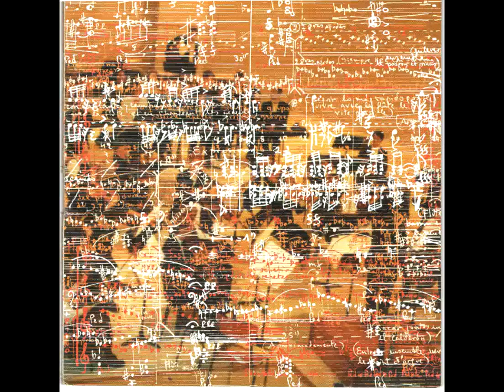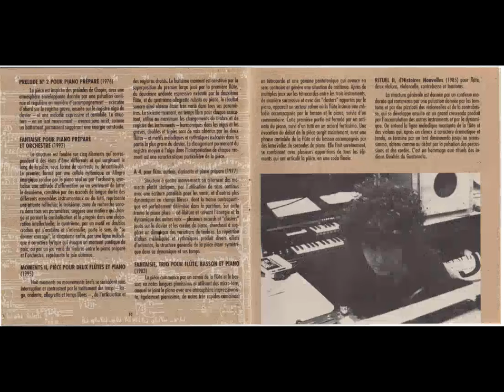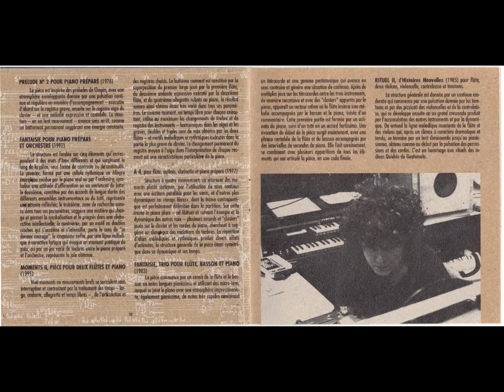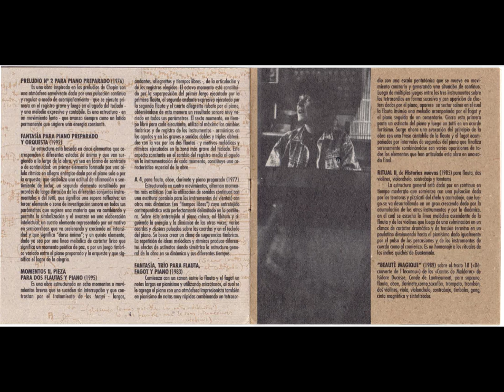Renèe Pietrafesa - " Integración 8 " / Orquesta Sinfónica del Sodre / Nicolás Pasquet, dirección.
Autor

Pietrafesa, Renée 1938- composit. dir. int.

Título

Mutabile : obras para piano, música de cámara, música sinfónica,piéces pur piano, musique de chambre, musique symphonique,
piano music, chamber music, orchestral music

Montevideo : Tacuabé, 2000.

Serie

Música nueva ; 34.

1. Transiciones : a mi madre / Renée Pietrafesa.
2. Pequeña mutación Impro Bruselas / Renée Pietrafesa.
3. Impro 20 para piano / Renée Pietrafesa.
4. Canciones y danzas para piano / Renée Pietrafesa.
5. Pieza Nº 1 para piano preparado / Renée Pietrafesa.
 6. Preludio Nº 2 para piano preparado / Renée Pietrafesa.
7. Fantasía para piano preparado y orquesta / Renée Pietrafesa ; Orquesta Filarmónica de Montevideo.
 8. Momentos II, pieza para dos flautas y piano / Renée Pietrafesa ; Margarita González, Pablo Somma, flauta.
 9. A 4 / Renée Pietrafesa ; Gladys Margounato, flauta ; León Birioti, oboe ; Roberto Garcìa, clarinete.
10. Fantasía, trío para flauta, fagot y piano / Renée Pietrafesa ; Beatriz Zóppolo, flauta ; Esteban Falconi, fagot.

Interprete(s)

Renée Pietrafesa, piano, sintetizador y dirección.
Nicolás Pasquet, dirección.
Margarita González, Pablo Somma, Gladys Margounato, Beatriz Zóppolo, flauta.
León Birioti, Elvira Casanova, oboe.
Roberto Garcìa, Fabián Pietrafesa, clarinete.
Esteban Falconi, fagot.
Daniel Lasca, Ernesto Wildbaum, violín.
Fernando Rodríguez, violonchelo ; Fernando Aguirre, Carlos Weiske, contrabajo.
Jorge Camiruaga, tomtoms, timbales ; Alicia Pietrafesa Bonnet, voz soprano.
Alexis Buenseñor, corno.
Edgardo D’Andrea, saxofón.
Manuel González Sanguinetti, trompeta.
Artigas Leal, trombón.
Martín Cassinelli, viola.
Enrique Cotelo, gong.

Orquesta Filarmónica de Montevideo, int. ; Orquesta Sinfónica del Sodre, int.